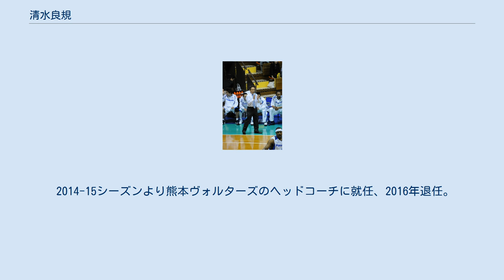清水良規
清水 良規（しみず よしのり、1949年12月21日 - ）は、京都府亀岡市出身のバスケットボール選手・指導者である。
O型。
元バスケットボール男子日本代表監督。
 日本体育大学でインカレ優勝を果たし、卒業後に松下電器入社。
松下電器ではリーグ優勝2度、オールジャパン優勝1度に貢献。
 引退後の1978年、コーチに転じる。
1980年には監督（ヘッドコーチ）に就任して、16シーズンでリーグ戦5連覇を含む優勝9度、オールジャパン優勝6度を誇る強豪チームに育てあげた。
 1990年に全日本のアシスタントコーチに就任。
のちにヘッドコーチを歴任して1994年まで務めた。
 1996年にWJBL・日立戸塚レパードのヘッドコーチに就任。
休部後は松下電器に復帰して、2003年には技術顧問に就任した。
2005年に前任である天日謙作の退社に伴いヘッドコーチに就任。
2006-07シーズンは3年ぶりのプレーオフ進出に導いた。
2012-13シーズンは16年ぶりのオールジャパン優勝。
しかし、同シーズン限りで休部されるためパナソニック最後のヘッドコーチとなった。
 2013-14シーズンは三菱電機ダイヤモンドドルフィンズ名古屋コーチに就任。
新たに立ち上げられた全国リーグ・NBLのウェスタンカンファレンスにて3位となった。
 2014-15シーズンより熊本ヴォルターズのヘッドコーチに就任、2016年退任。
 2016年6月、大阪エヴェッサゼネラルマネージャーに就任、2019年4月退任。